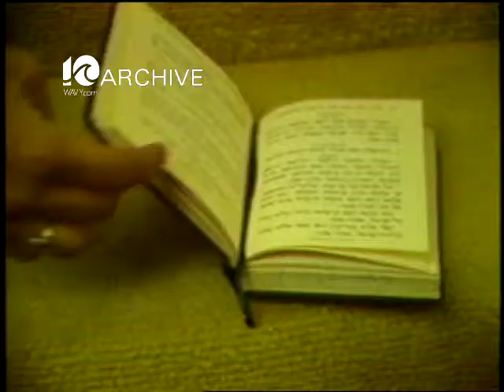WAVY Archive: 1981 Jewish Holy Days Celebration